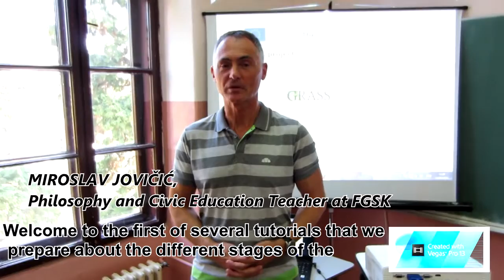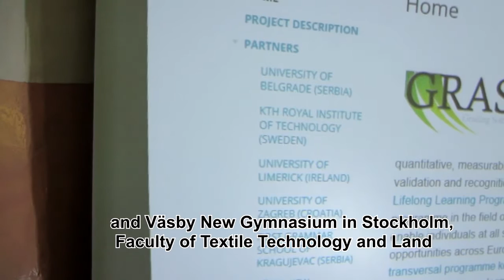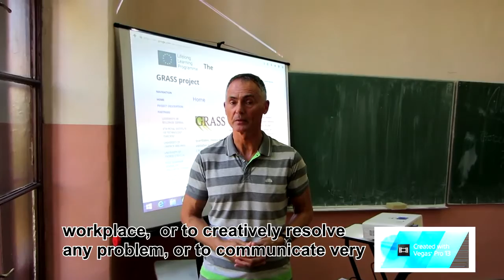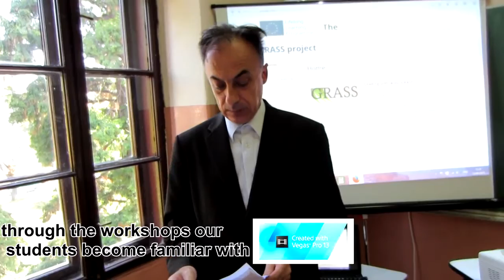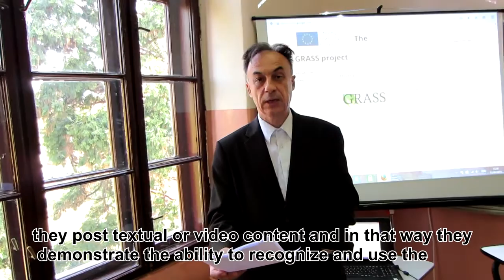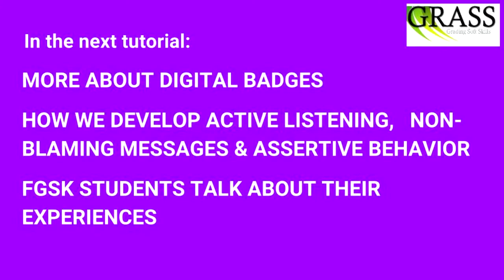Grading Soft Skills in Civic Education Course (1)